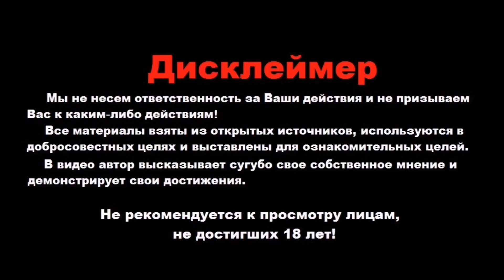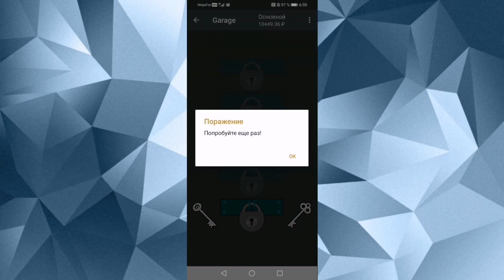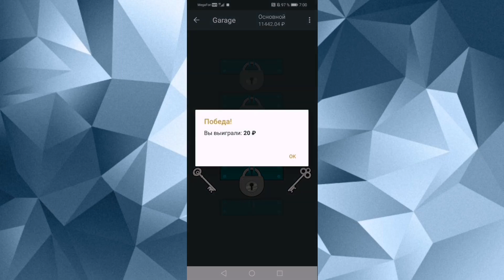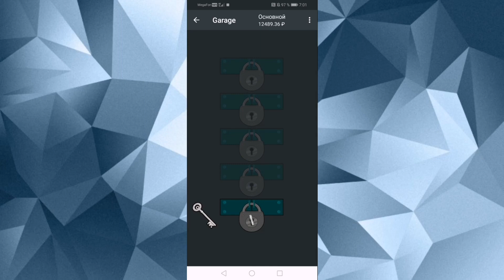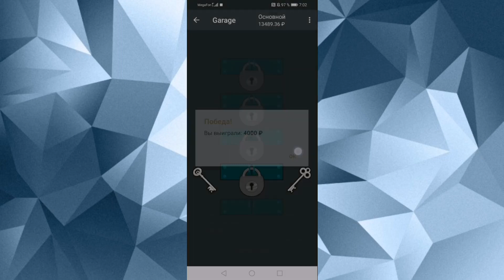ПРИБЫЛЬНАЯ СТРАТЕГИЯ В 1XGAMES НА ИГРУ GARAGE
⭐ КАНАЛ "Все Про 1XGAMES" ➡️ - Розыгрыш 3000 рублей

В этом видео я показываю стратегию на игру GARAGE в 1XGAMES в букмекерской конторе MelBet. По этой стратегии можно легко поднимать свой баланс в 1xgames. Стратегия очень простая и эффективная. Главное не заигрываться.

🚨 В видео демонстрируется азартная игра, поэтому играя в нее вы можете потерять свои деньги